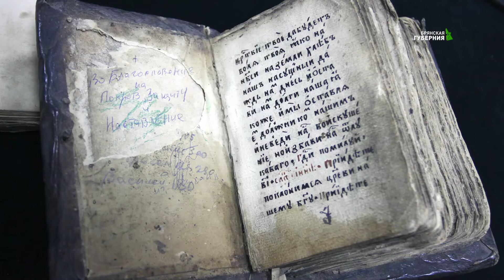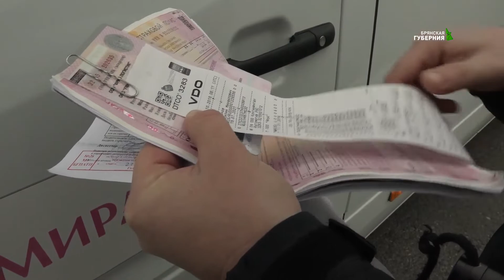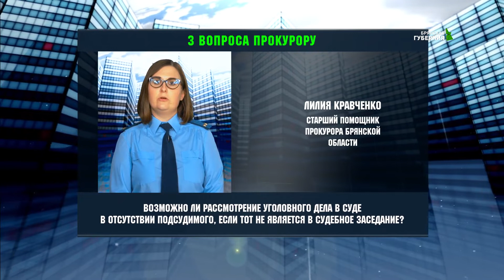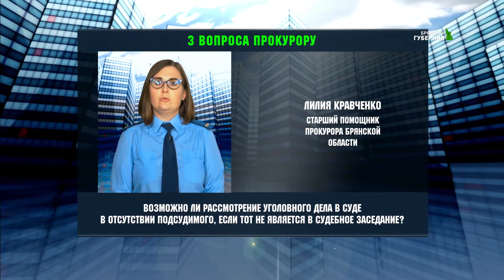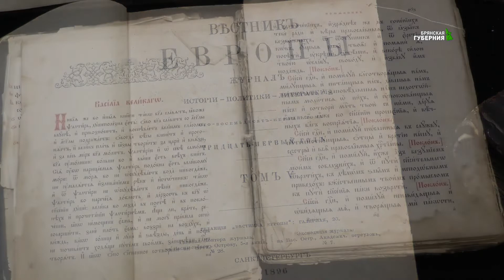Безопасный город от 23 октября 2019